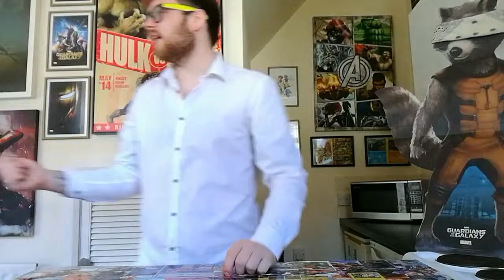Not another anime dance problems with Jeff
This weeks problems with Jeff